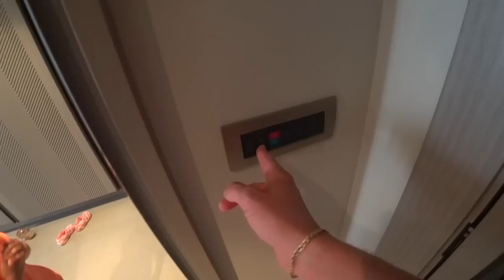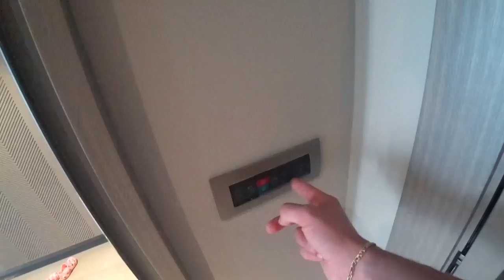Турция Отдых по максимум на Ультра Все включено. Заселяемся наш номер Ng Phaselis Bay кемер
🏝 Если тоже хотите купить квартиру в Турции, пишите мне в ВК или инстаргам

Много вопросов по квартире в Турции нужно решать, Шведский стол и все включено отменяется теперь мы будем жить в Турции в квартире которую купили недавно, очень много нам предстоит узнать про жизнь в Турции, ну и конечно же вы все увидите